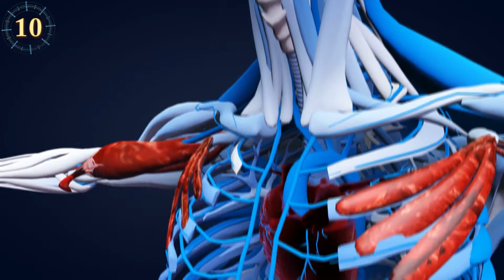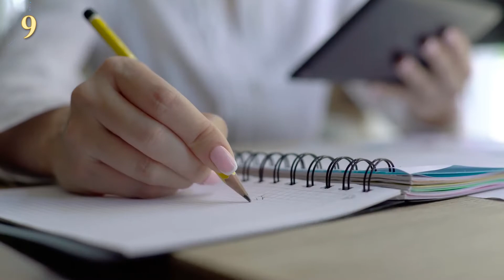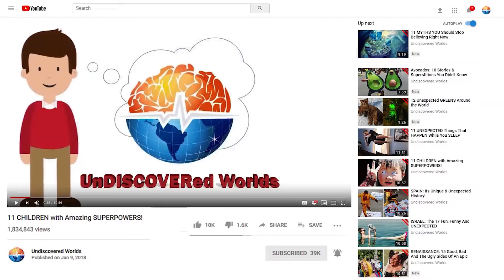Mysterious Animal Behaviors That Science Can’t Explain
Animal skills and behaviors have been studied by scientists for hundreds of years. Still, there are a lot of unanswered questions and things we don't know about them. What strange mysteries are hidden in the different animal species of the world that even science has not been able to explain?
These mysteries of animal life are really strange, so don't worry if you've never heard of them, even the most educated scientists don't have a logical explanation. Prepare to be amazed and explore with me the animal behaviors that science cannot explain.

Why Did Some Mammals Go Back to Water?
In case you didn't know, all life on earth comes from water and little by little different species migrated to less humid places. However, some animals decided to return to the water, for no apparent reason. For scientists it is especially strange that this has happened, because why go through the whole process of adapting to the land to return to the water a few hundred years later? Perhaps they would rather stay wet and cool than full of dirt.

Argentinean Ants & Their Global Colonies
When ants of this same species and from different places meet, they manage to recognize each other and work together, as if there were no differences between them. The ants are not only great workers, but now also travel the world, they are undoubtedly very impressive animals.

Animals That Can Live Without Oxygen

Monarch Butterfly Migration
The monarch butterfly is well known for its beautiful colors and, above all, for having one of the longest migrations in the entire animal kingdom, with a total of 33 days

Raining Frogs and Fish
These incidents, which have been documented from the first century until as recently as 2016, have both science and ordinary people perplexed. Could the rain of frogs and fish be due to an ancient curse or one of the plagues of the Bible? The most common theory is that storms raise up bodies of water, within which these animals are found, so that when the storm is over, they fall to the ground.

The Humpback Whale Song
Males can generate long and complicated songs, which attract other whales and are even replicated by other whales in their own communities. We do not know why they produce these songs, but it would surely be very interesting to have a symphony of humpback whales, all singing at the same time.

Living Fossils
Recently, scientists found a dead coelacanth, when it was thought that they had become extinct 70 million years ago. Could it be that these fish have simply not needed to evolve over the years?

Tuskless Elephants
The problem with this is that being born without tusks could make it difficult for elephants to survive, as they normally use them to forage underground for food and water.

Why did the megafauna become extinct?
The reason for the disappearance of the megafauna, as these giant creatures are also known, may be due to the climate change that our planet has undergone over the years, which consequently changed the food available in their habitats, making it more scarce, so animals did not eat enough and inevitably died.

Mystery of the Coconut Crab

Toxic Green Blood
Even after an extensive study carried out in 2018, science still cannot explain how the skink can live in spite of having blood with a high toxic content, although it could be due to evolutionary issues to defend themselves from predators.

Why Do Squirrels Bury Nuts?
According to scientists, squirrels lose about 25% of their nut reserves to thieves who take advantage of their effort. So, although it is not completely confirmed, it is quite certain that these adorable rodents seek out hard-to-reach places to hide their precious food and prevent others from taking advantage of their work. Something very interesting also happens and that is that sometimes, squirrels forget the place where they planted the nuts, which has helped them grow trees from them.